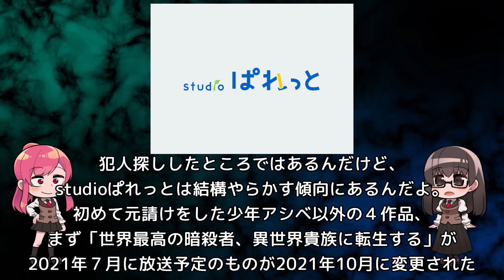【作画崩壊】４話で万策尽きる！？キミと僕の最後の戦場、あるいは世界が始まる聖戦２期やらかす【前代未聞】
前代未聞の万策の尽き方